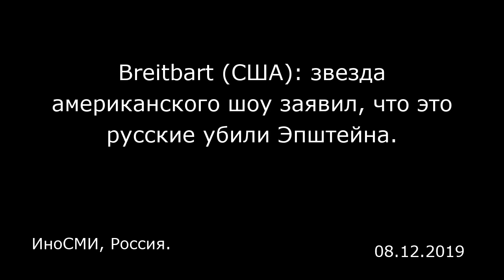Breitbart (США): звезда американского шоу заявил, что это русские убили Эпштейна. ИноСМИ, Россия.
Breitbart (США): звезда американского шоу заявил, что это русские убили Эпштейна.
ИноСМИ, Россия.

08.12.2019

Согласно материалу американского издания «Брайтбарт» , актер Алек Болдуин заявил, что именно российское государство ликвидировало финансиста Джеффри Эпштейна, признанного в сексуальных преступлениях. Как сказал Болдуин, теперь оно «отвечает за все», раз уж у власти президент Трамп (намекая, что нынешний глава Белого дома оказался у власти благодаря вмешательству русских). Эпштейн, которому некоторое время назад предъявили обвинение в торговле сексуальными услугами детей, был обнаружен мертвым в своей тюремной камере в субботу в исправительном центре в Нью-Йорке. Обстоятельства его смерти вызвали целый шквал конспиративных теорий о том, каким влиятельным людям и политикам он помешал. Звезда популярнейшего шоу «Субботним вечером в прямом эфире» (Saturday Night Live) подлил масла в огонь этих теорий, заявив, что Эпштейн был убит Кремлем. «Русские убили Эпштейна, — сказал Алек Болдуин в воскресенье, — теперь они за все отвечают». Болдуин долгое время был одержим предполагаемыми связями между президентом Дональдом Трампом и Россией, несмотря на то, что в докладе Мюллера было четко сказано, что никаких доказательств сговора найдено не было, что, правда, не помешало Вашингтону ввести различные санкции против России. Материалы ИноСМИ содержат оценки исключительно зарубежных СМИ и не отражают позицию редакции ИноСМИ.